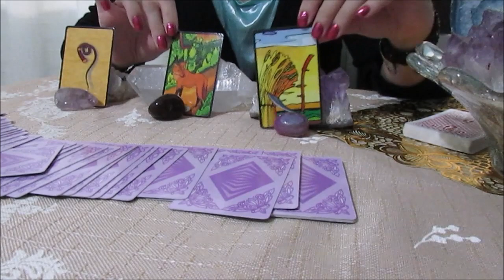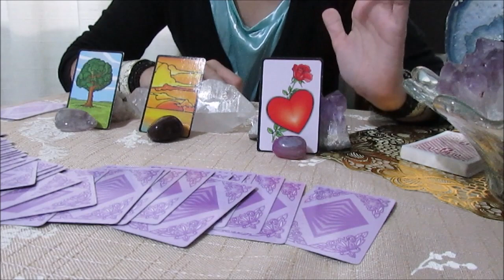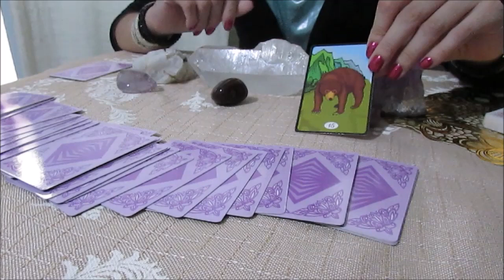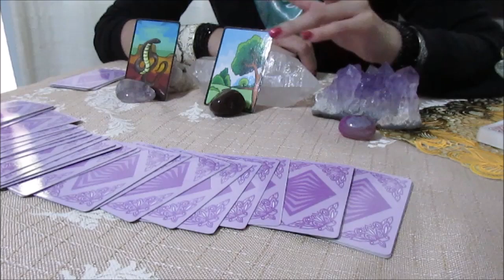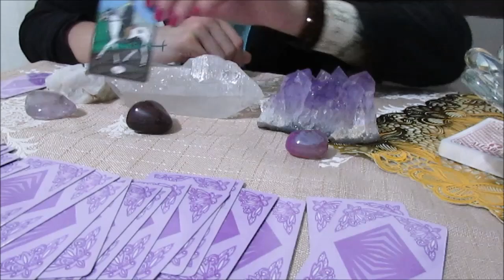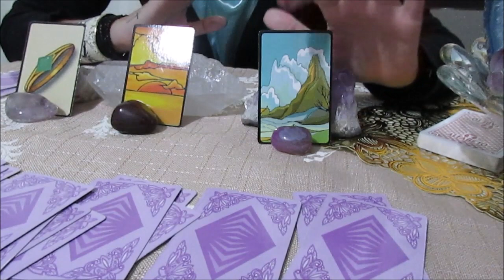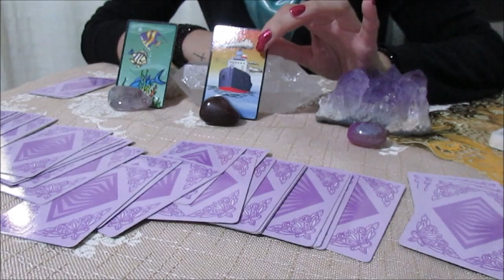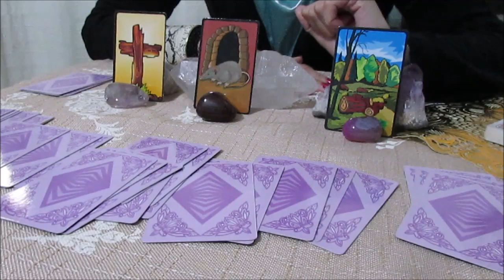Previsões para TODOS os SIGNOS - 05 a 11 de Fevereiro 2017 (Baralho Cigano)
Previsão semanal :
Previsão para todos os signos do dia 05 ao dia 11 de Fevereiro ,2017